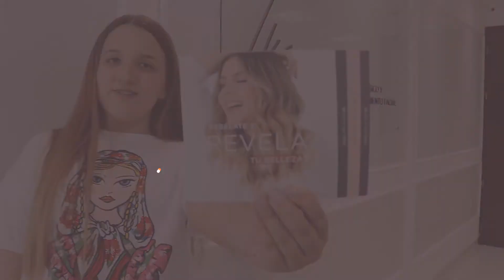Paciente del Dr. Iván Diazgranados comparte su experiencia post-tratamiento para acné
Paciente del Dr. Ivan Diazgranados dermatólogo en Barranquilla, comparte su experiencia post-tratamiento para ácne despues de haber visitados otros sitios realmente con el Dr. pudo ver un cambio un extremo.